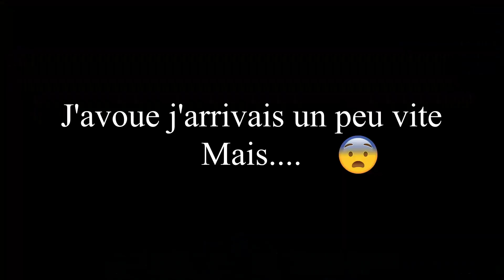DO #2 FUN + CYCLISTE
Salut à tous, nouvelle DO avec du fun et bien sûr un gentil road rage =)